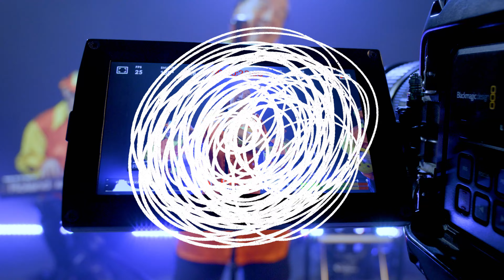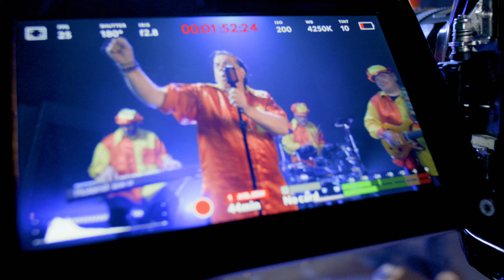ROVELL D'OU MUSHUP 26M VIDEO CLIP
JARANA ROCK es un nou espectacle en format de MACRO FESTIVAL especial per les FESTES MAJORS de BARRI, ESCOLES, ESPLAIS i TOT TIPUS DE FESTIVITATS, un espectacle musical INFANTIL i familiar on es fusionen el rock i la cançó popular catalana per fer gaudir a tots els nens i nenes i tota la família en format de MACRO FESTIVAL i concert. una proposta molt atractiva i pedagògica per difondre el ROCK i poder arribar a totes les generacions, sobretot els pares i fills, ja que el repertori s’interpreten, grans clàssics del ROCK fusionats amb el cançoner de l’animació POPULAR CATALANA en clau de ROCK AND ROLL. imagines les cançons ROLLING STONES, d’ AC/DC, GRUP TEQUILA, STATUS QUO, THE BEATLES… amb les lletres de puff el drac màgic, en joan petit, yupi ya ya yupi ya… etc...? i ara amb el llançament del nostre darrer CD, JARANA ROCK amb temes propis del GRUP ROVELL D’OU, amb un caire rocker-ho, penseu que tots els espectacles i en concret aquesta nova versió, estan basats en poder dinamitzar les FESTES mes POPULARS, de BARRIS, FESTES MAJORS, FESTES ESCOLARS, FESTES D’ESPLAIS, AGRUPAMENTS, ASSOCIACIONS DE VEÏNS, CASALS ESTIU, etc. on el infant esdevé com el veritat protagonista, i també fem que hi haguí una complicitat de tota la família, per tant sigui PRIMAVERA, ESTIU, TARDO i HIVERN, el GRUP DE MUSICA INFANTIL i FAMILIAR ROVELL D’OU us proposem i aconsellem gaudir, de aquest NOU MACRO ESPECTACLE “ JARANA ROCK “ amb una GRAN DISBAUXA MUSICAL per tot el públic assistent.